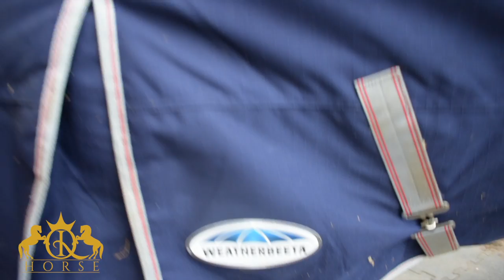WeatherBeeta ComFiTec Essential Standard Lite Plus | IQ Horse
Standard ist nicht gleich Standard und warum Fleecedecken nicht unbedingt praktisch sind erfahrt ihr in diesem Video.